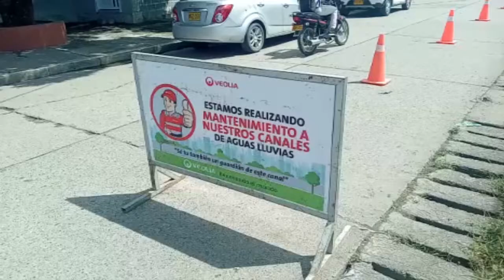Veolia realiza limpieza de canales en Montería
Debido a los últimos eventos de lluvia en Montería, se ha presentado aumento en el caudal de las redes de alcantarillado, rebosamiento de manjoles, y desbordamiento de canales en diferentes sectores de la ciudad, causando de paso incomodidad al transeúnte.